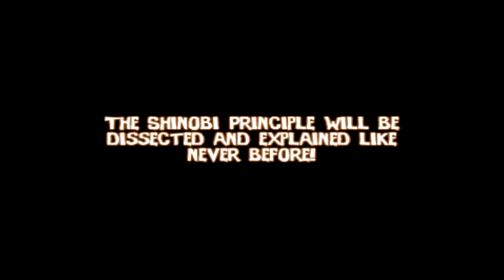DVD Shinobi By Emran Riaz